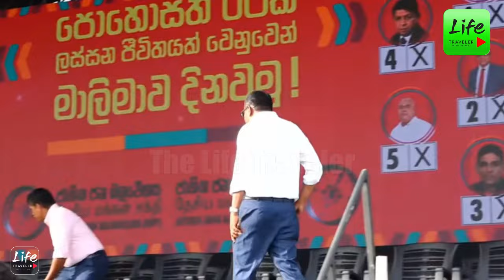ජනපති අනුර එන මාතර ජන රැලිය ඇරඹුනා.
The content on this channel, including but not limited to videos, audio, images, and text, is the property of Lifetraveler and is protected by international copyright laws.